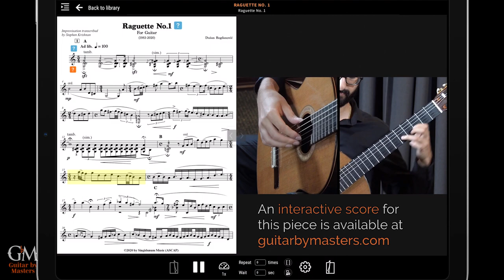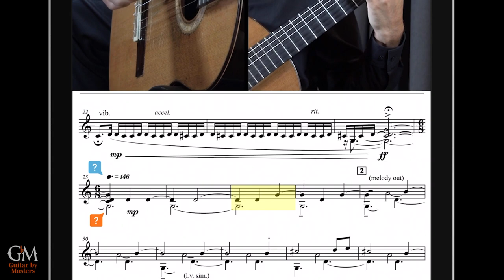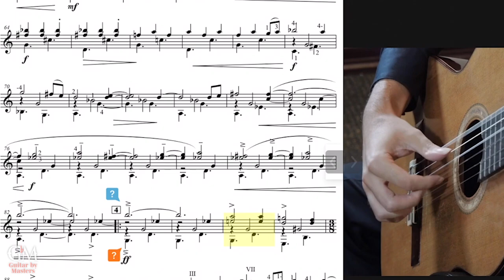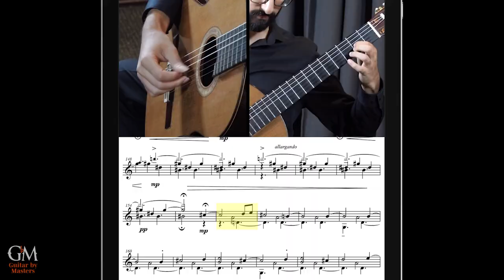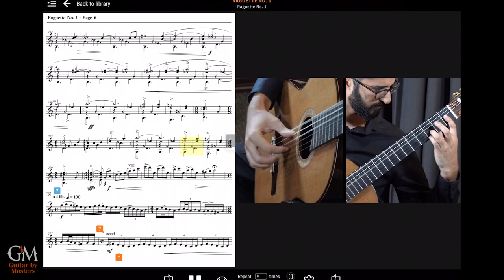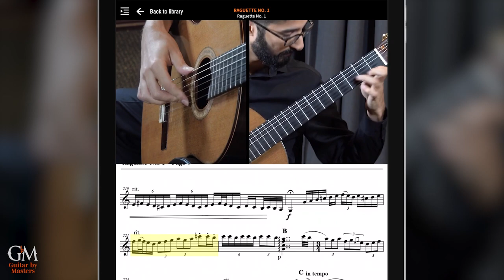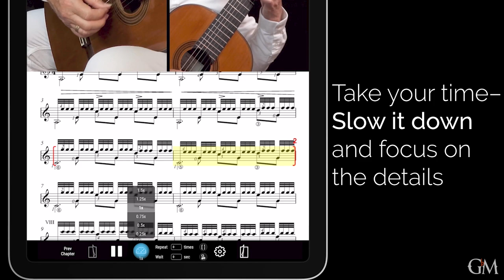Stephen Krishnan plays Dusan's Raguette No. 1 | Guitar by Masters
Learn Dušan Bogdanović's "Raguette No. 1", inspired by Indian Raga, with Stephen Krishnan's beautiful performance. The piece starts with an improvisatory introduction, followed by a polyrhythmic body that goes through several modal changes. Watch award-winning Austin-based guitarist Stephen Krishnan’s beautiful rendition of the piece and take advantage of Dušan and Stephen’s tips and comments, which will help you analyze, understand, and perform the piece with confidence.